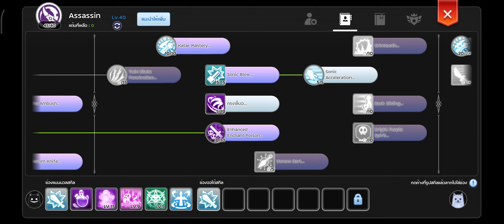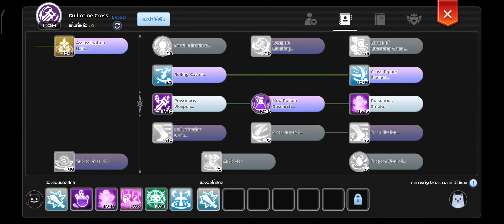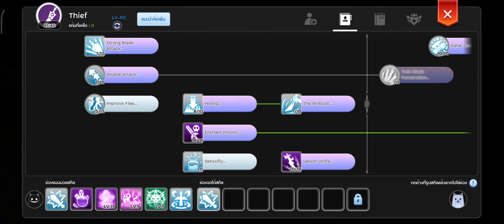Rom 2.0 | แอสคริ ล่าสุด 2024 บอกทุกอย่าง